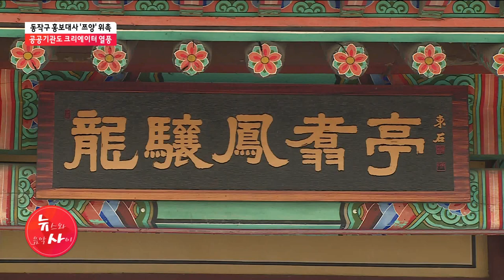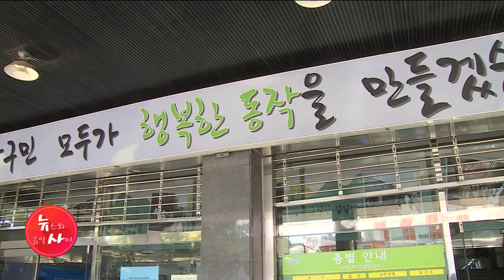동작 홍보대사 '쯔양' 선정… 공공기관도 크리에이터 열풍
인기 크리에이터 쯔양이 동작구 홍보대사로 위촉됐습니다. 먹방 콘텐츠를 통해 어려움에 처한 소상공인을 돕고, 구정 활동과 지역 곳곳에 있는 명소를 알릴 예정인데요. 김학준 기자가 취재했습니다.

✔ 나른한오후 by 기타조